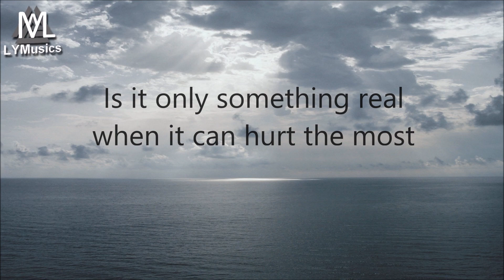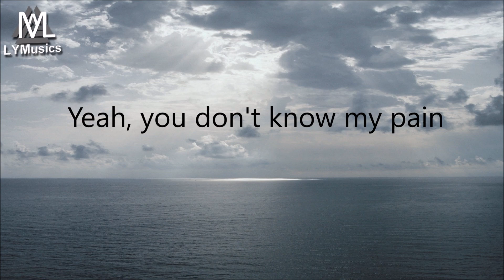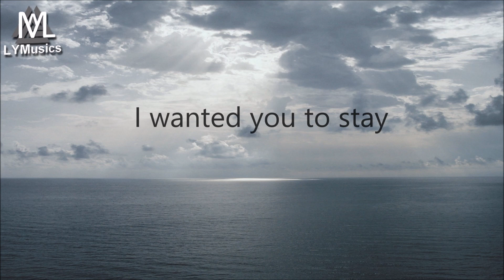Flapo - Us Feat. Josh Rubin (Lyrics)